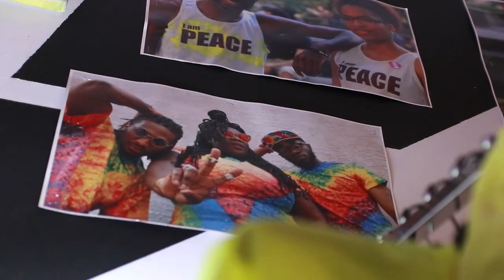JGP Acoustic Night ft JaNina Simone!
John Graves Productions (Philadelphia PA) presents “Acoustic night” April, 2018- Janina Simone reinterprets some popular music from Neo Soul-Pop-Rock and more! As well, sharing some fun original compositions! We hope you enjoy!!